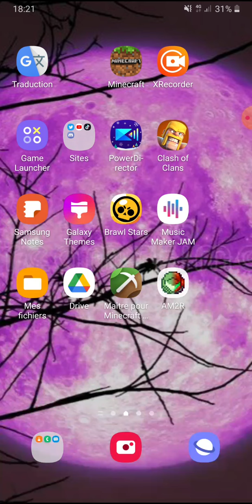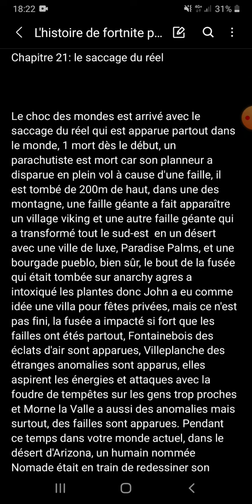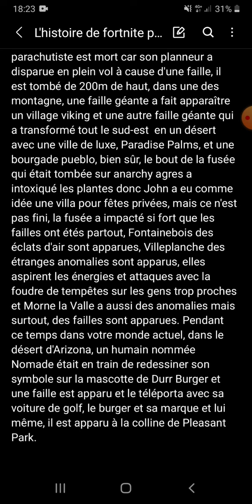l'histoire de fortnite inventée partie 5 chapitre 21